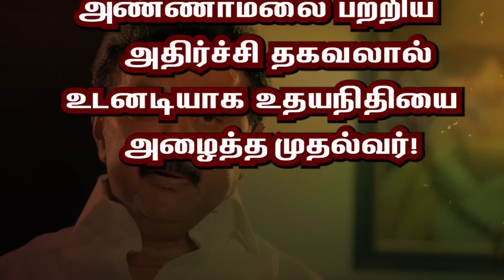இதை உடனே பண்ணனும் உதய்! - அண்ணாமலை பற்றிய அதிர்ச்சி தகவலால் உடனடியாக உதயநிதியை அழைத்த முதல்வர்!